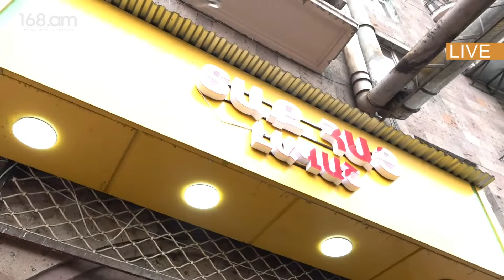Բագրատ սրբազանը խաչապուրի հյուրասիրեց ներկաներին, հացի փռում վաճառողուհին էլ հաց հյուրասիրեց